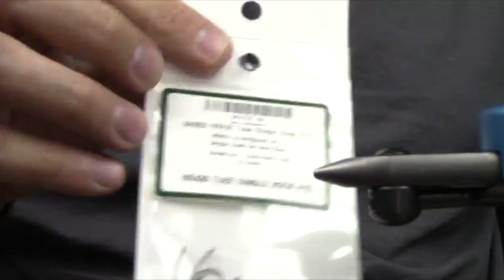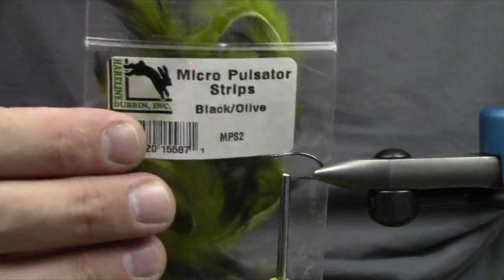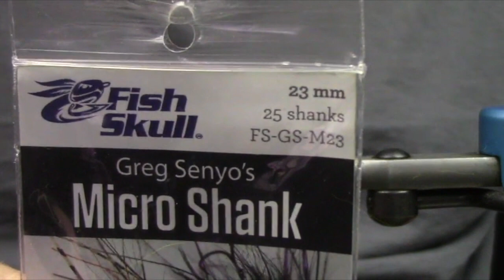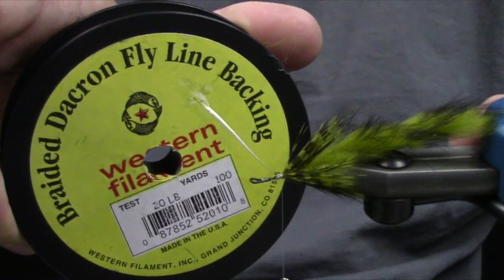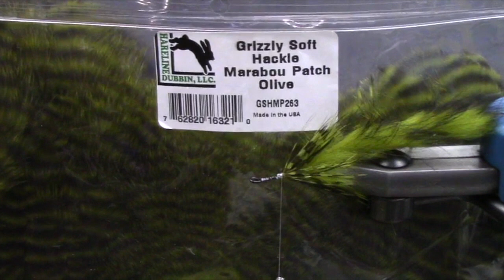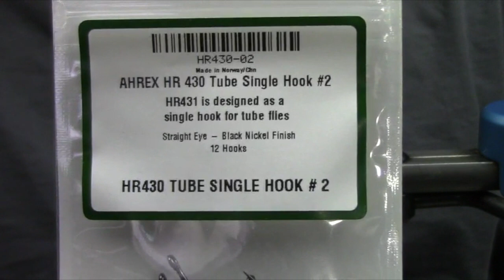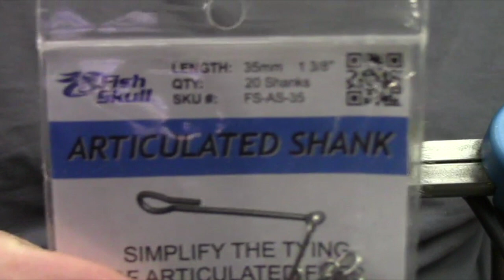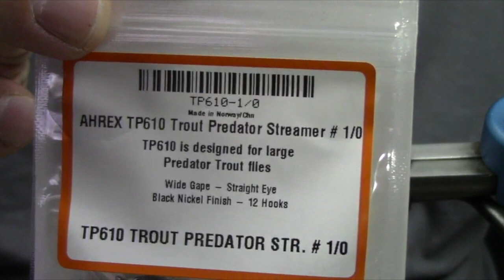Loon Live April 20, 2017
Stocker Trout & Slayer Sculpin
Big flies with a lot of action (Recorded 04-20-17)